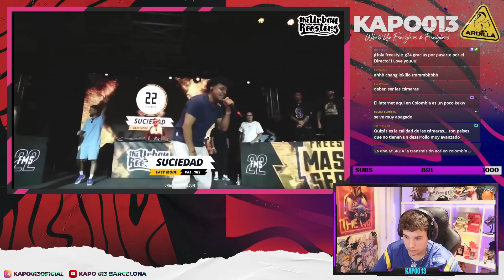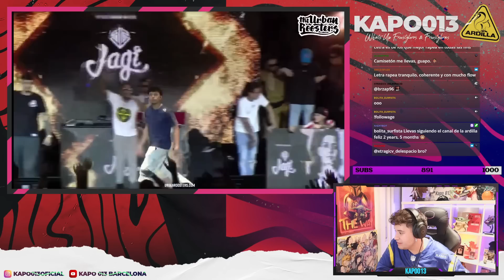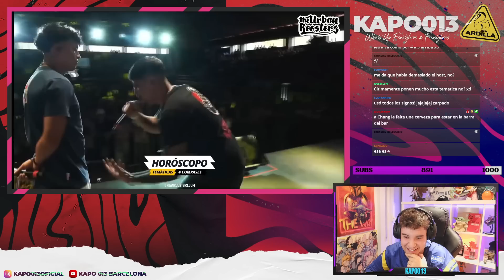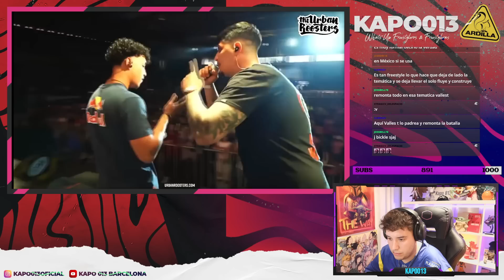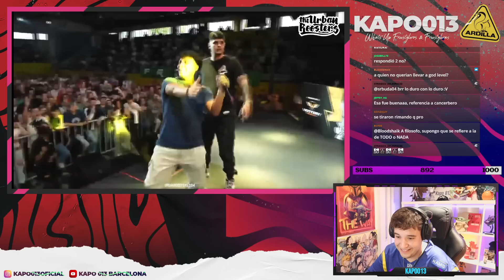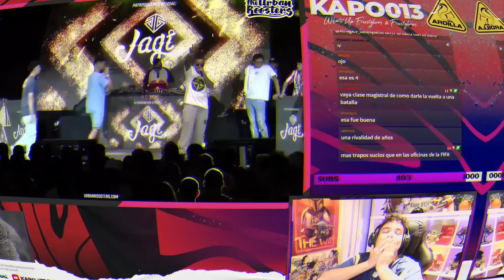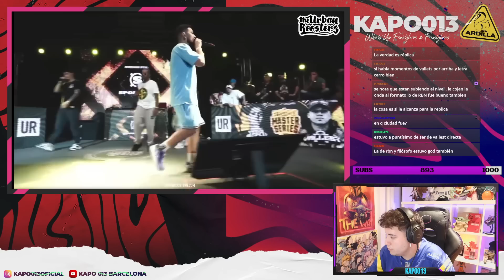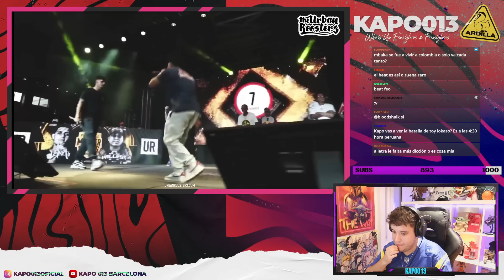SANGRE POR TODOS LADOS EN FMS COLOMBIA - VALLEST VS LETRA - Rivalidad 100% real